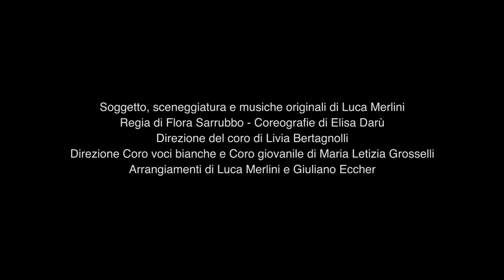CENERANTOLA - I nani siamo noi